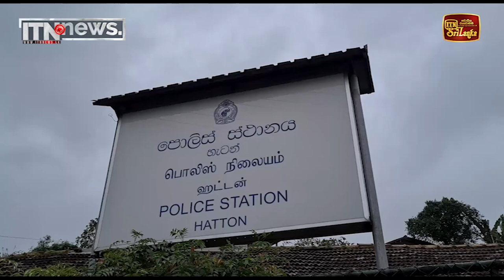ත්‍රී රෝද රථයක් හා ජීප් රථයක් ගිනිගෙන විනාශ වෙයි